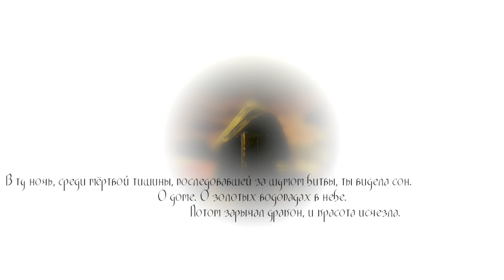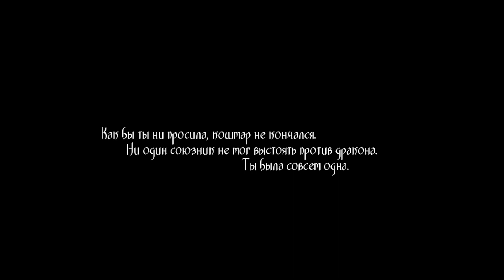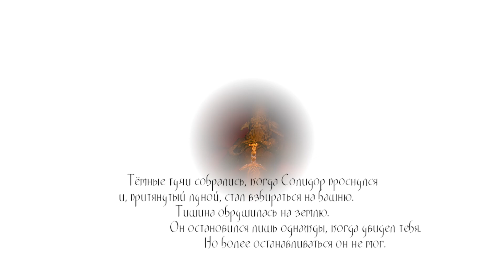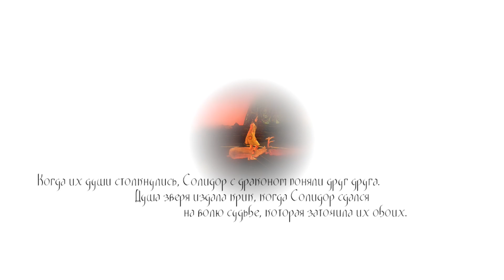Toren - Прохождение игры на русском - Дракон [#2] | PC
🎮 Слепое прохождение игры Toren, на русском языке.
Играет Александр, Наташа рядышком.

Играем на PC, Steam лицензия, Steam Controller.

Toren - это приключение, в котором одинокой девушке предстоит подняться на вершину огромной башни, решая разнообразные головоломки и пытаясь найти ответы на вопросы.

Разработчик: Swordtales
Издатель: Versus Evil
Дата выхода: 12 мая. 2015

== Музыка ==
Музыка в начале: Из трейлера игры.
Музыка в конце: Silent Partner - Grass из фонотеки YouTube, или гуглите.